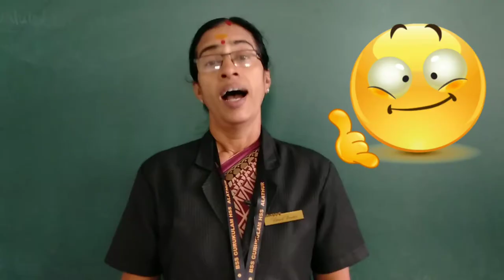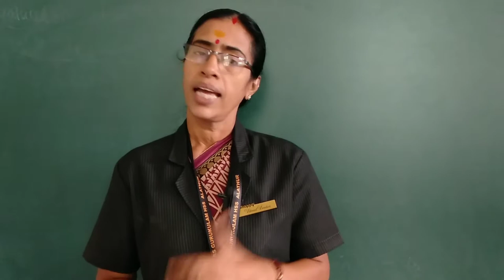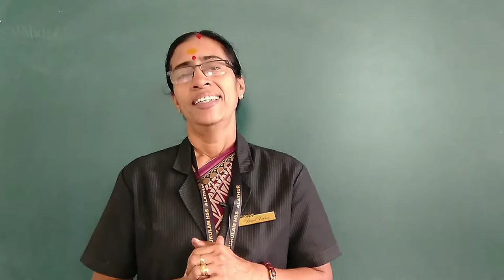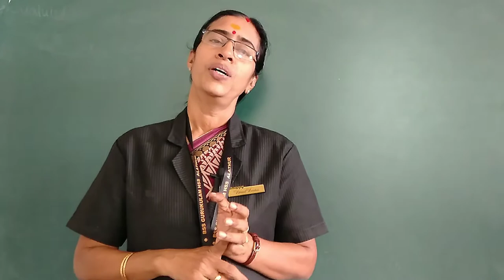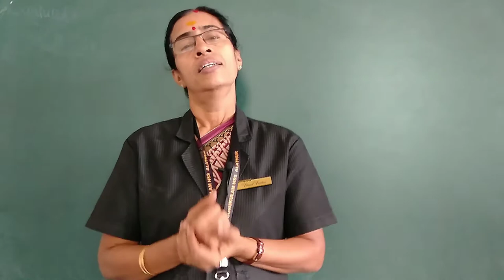UKG - Let's Learn - Jack Fruit